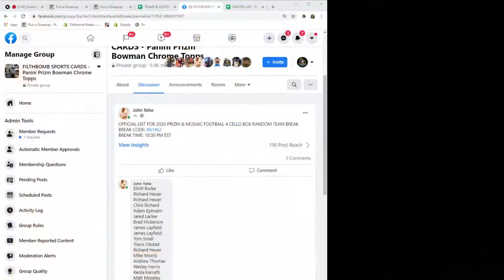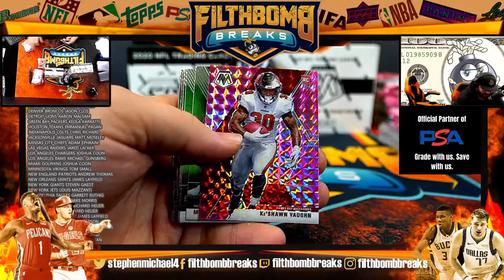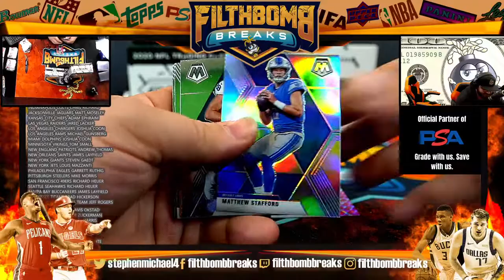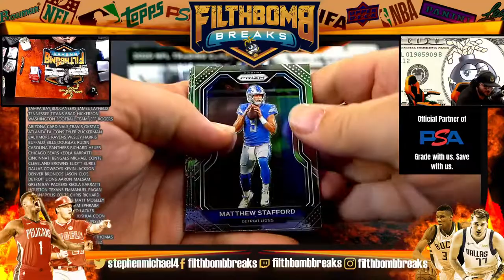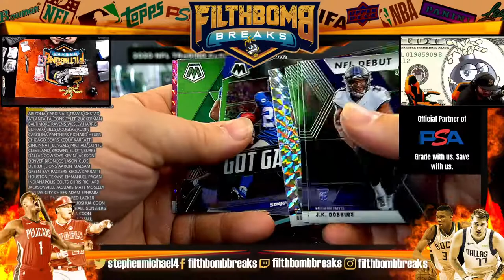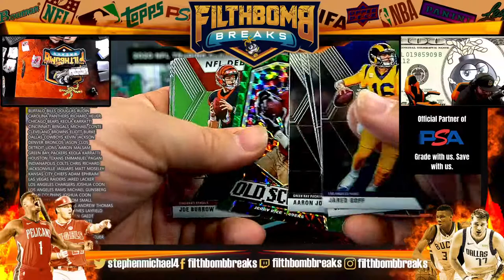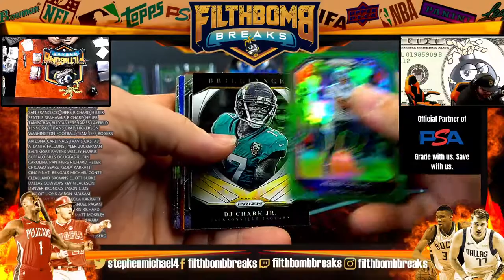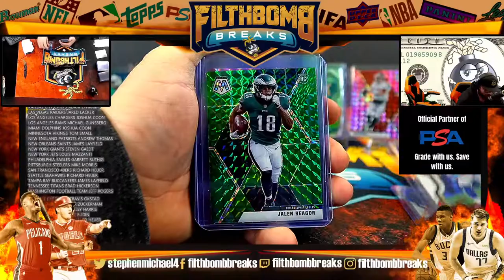2020 PRIZM & MOSAIC FOOTBALL CELLO NFL LIVE CASE UNBOXING A1462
2020 PRIZM & MOSAIC FOOTBALL CELLO NFL LIVE CASE UNBOXING A1462